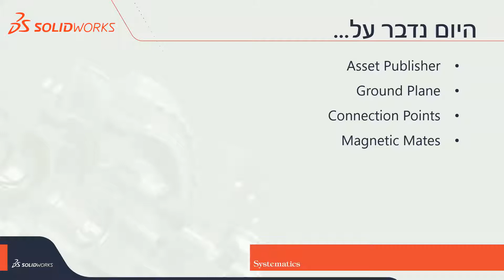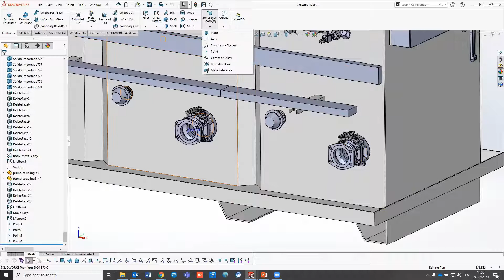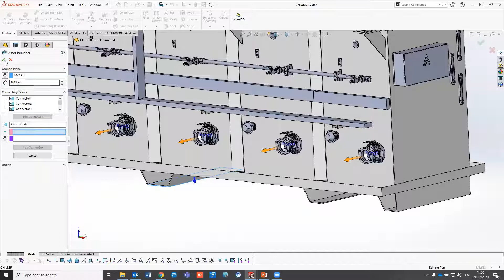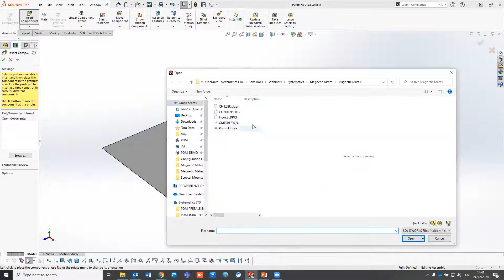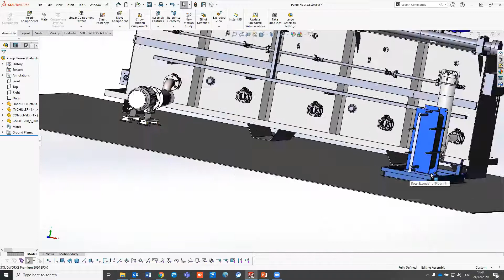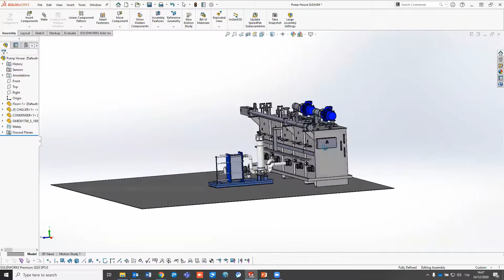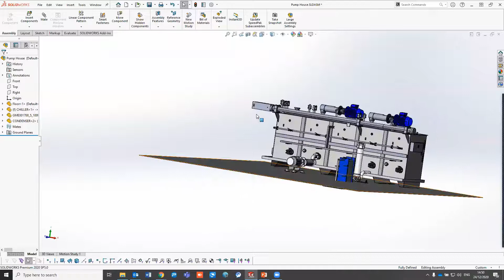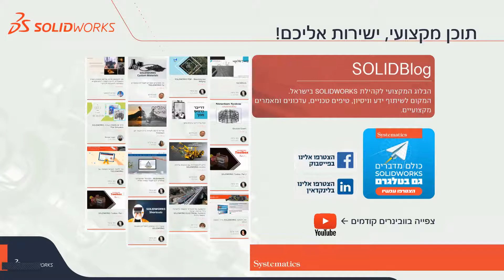SOLIDWORKS WEBINAR: Magnetic Mates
MAGNETIC MATES איך משתמשים  ב
מנחים:
תום גולדמן | מהנדס אפליקציות סולידוורקס, סיסטמטיקס